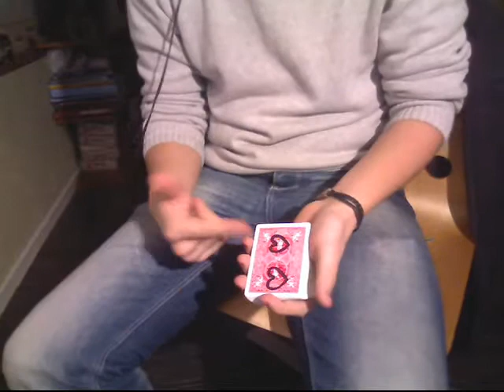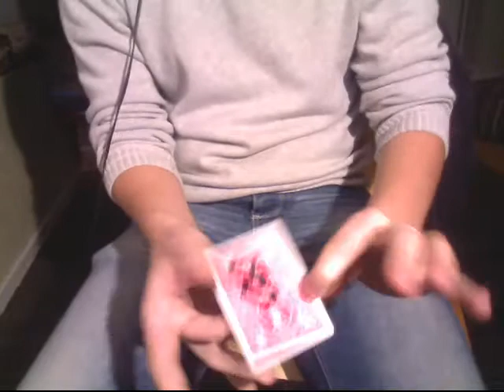Concours #1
Aujourd'hui une vidéo un peu spéciale car elle va vous permettre de gagner le gimmick "Linking Hearts" ! Vous n'en avez jamais entendu parler ? C'est normal, c'est une routine de mon cru, réalisée pour la saint Valentin et exclusive à Magie Test !

Pour participer, rien de plus simple, il suffit d'aimer notre page facebook car le concours sera posté sur cette dernière.

La page facebook de magie test, un petit j'aime pour suivre nos actualités

Si vous avez des questions, je serai ravi d'y répondre !

Bon visionnage :)